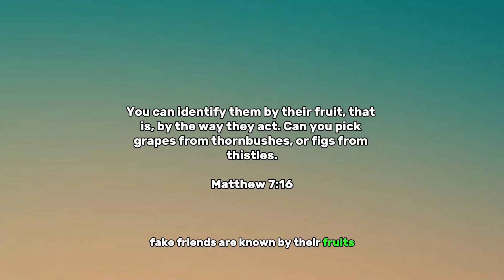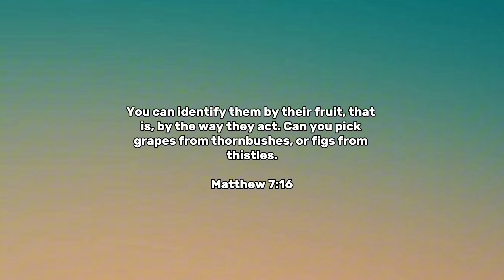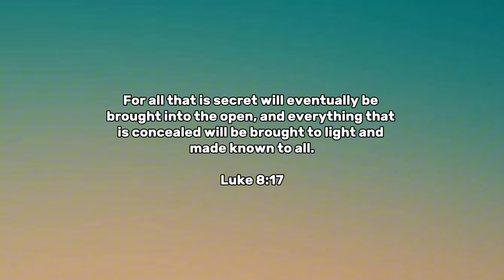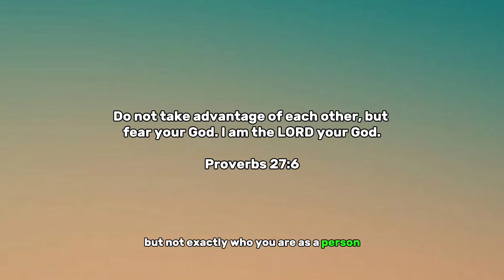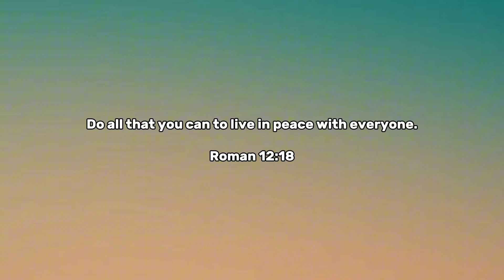Top Signs he is using you - Sam West